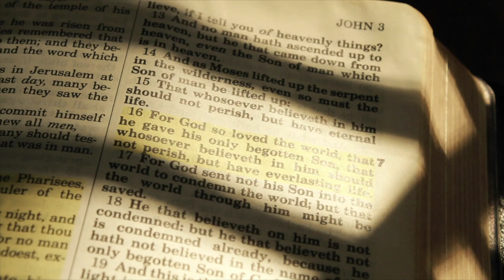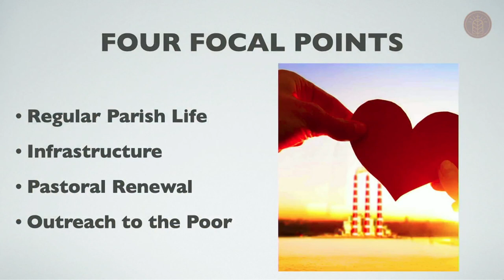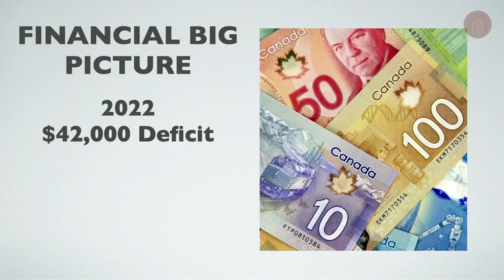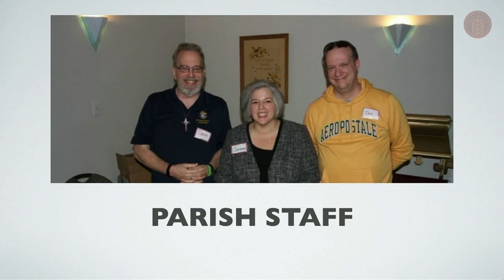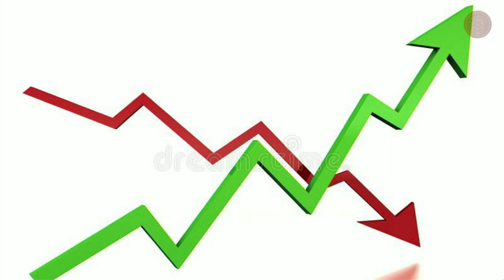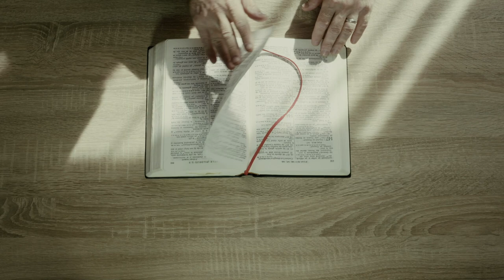Homily for the 5th Sunday Easter (May 7 2023)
In his homily this week, Father James Mallon talks about where we as a parish hope to be in 10 years